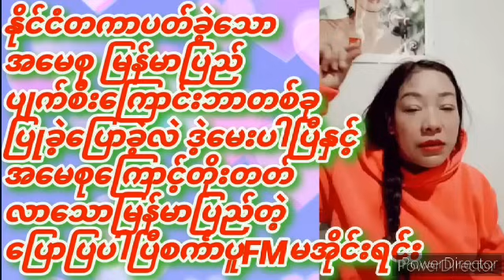၂၀၂၄၊ ဇွန် ၁၉